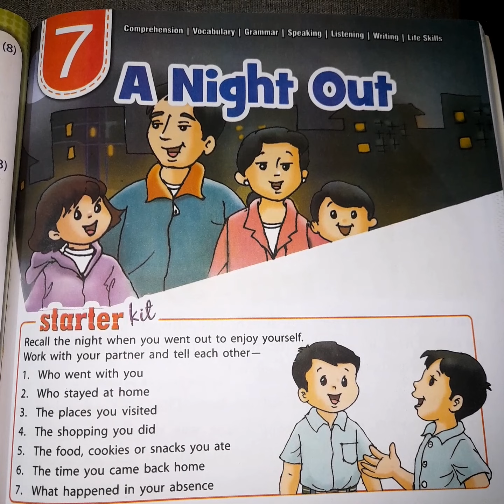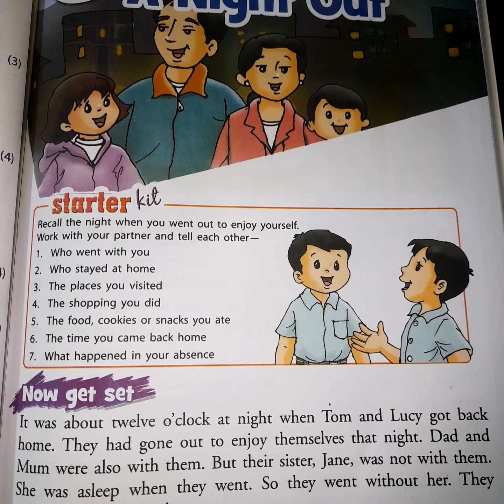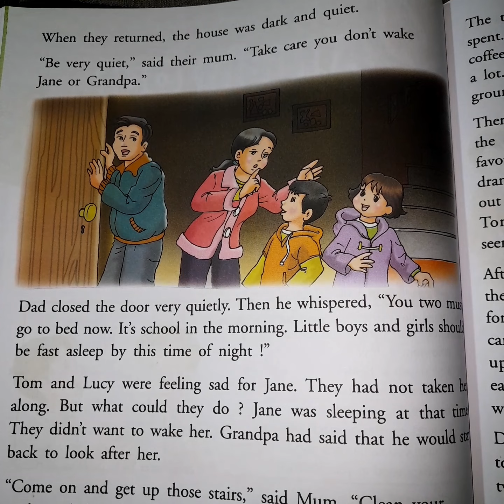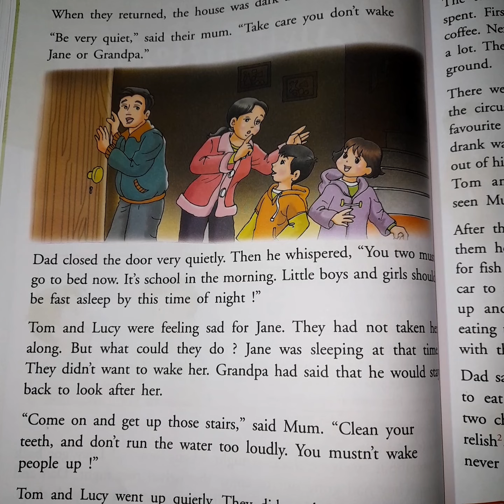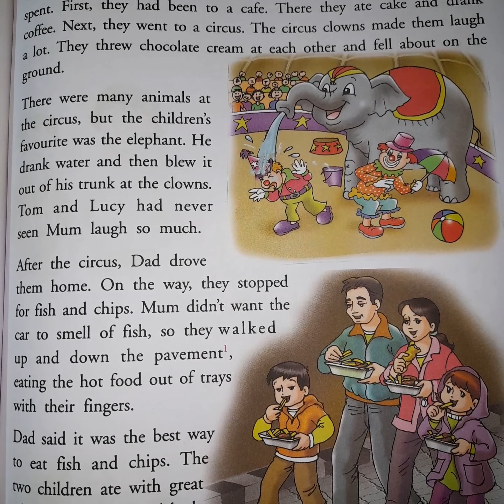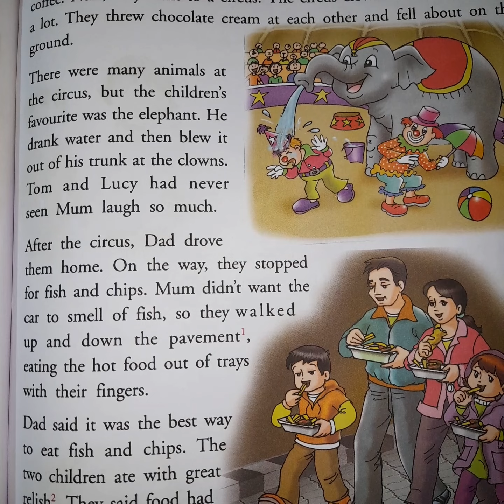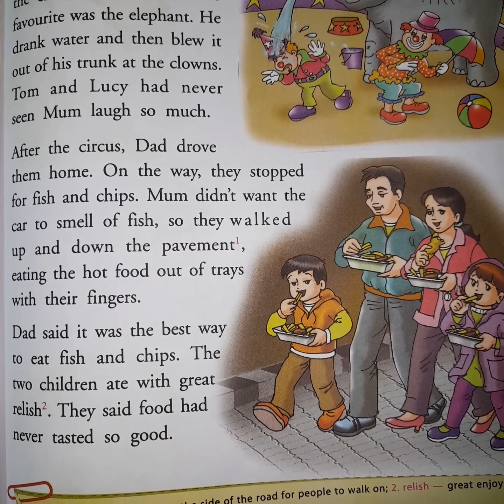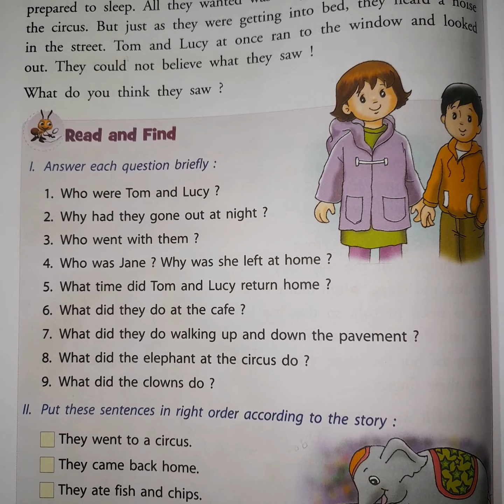ANight Out||Class 3||Chapter 7....||Communicative English ||Englishwinglish official. .......